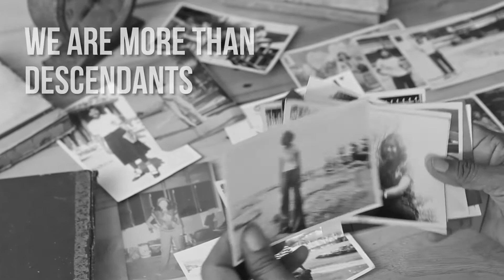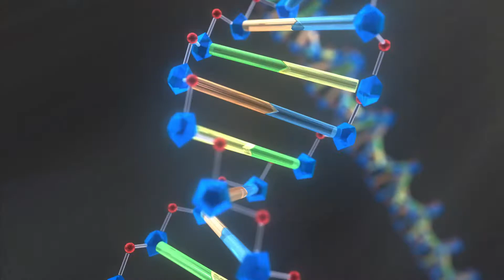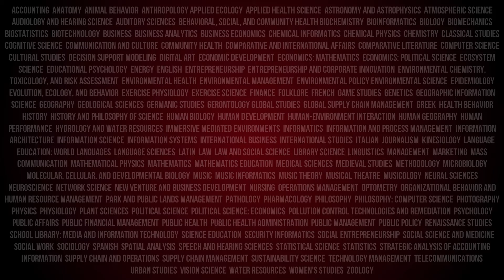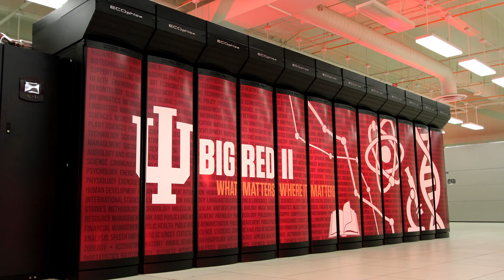Big Red II: Embracing the spirit of Indiana University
Big Red II helps researchers accelerate new breakthroughs in fields that are changing the way we live, work, learn, and grow. The Cray XE6/XK7 supercomputer is capable of one PetaFLOPS, making it one of the fastest university-owned and -operated supercomputers in the world. Big Red II was deployed and is supported by the Research Technologies Division of University Information Technology Services at IU.